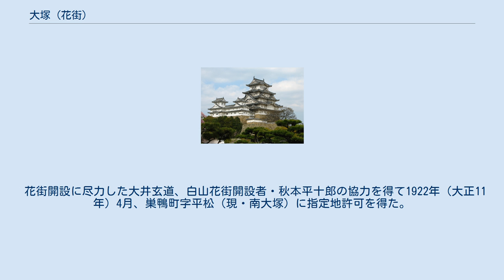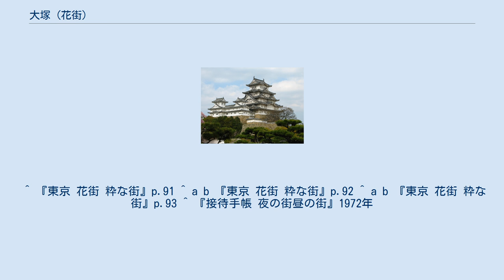大塚 (花街)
大塚（おおつか）は東京都豊島区南大塚に位置する花街。
 1903年（明治36年）、山手線大塚駅が開業、周辺が開発され商業地となる。
料理屋、飲食店が相次いで開業し花街開設を要望した。
 1920年（大正9年）、清元の遊芸師匠が料理屋を開業、賑わいの中心地となっていた天祖神社付近に同業者が集まり、池袋から来た同業者と共に3つの組合が結成された。
これが大塚花街の原型であった。
 花街開設に尽力した大井玄道、白山花街開設者・秋本平十郎の協力を得て1922年（大正11年）4月、巣鴨町字平松（現・南大塚）に指定地許可を得た。
当初は天祖神社付近を望んでいたが谷端川北側に指定された。
芸妓組合も結成され、芸妓100名程度であった。
関東大震災（1923年）の被害を免れ、1924年（大正13年）9月28日、待合の許可を受け正式な花街となる。
待合18軒、芸妓200名であった。
大塚は軍関係者に利用され、1931年（昭和6年）は芸妓260名、料理屋22軒、待合61軒、置屋68軒とある。
 1944年（昭和19年）、花街の営業が停止され、芸妓らは勤労奉仕に駆り出され、1945年（昭和20年）4月13日、2回目の東京大空襲の被害を受け灰燼に帰す。
 戦後、花街は復興、1950年（昭和25年）には料亭50軒、1956年（昭和31年）で68軒であったが1965年（昭和40年）、客層の変化で料亭50軒、芸妓150名に減じ、1972年（昭和47年）には料亭40軒、芸妓50名、お酌芸者150名、置屋30軒、1977年（昭和52年）には料亭30軒、芸妓約50名となり、2008年（平成20年）には料亭が7数軒、芸妓10数名となった。
現在、谷端川跡の三業通り周辺に花街があり、マンション一階に検番がある。
 ^ 『東京 花街 粋な街』p.91 ^ a b 『東京 花街 粋な街』p.92 ^ a b 『東京 花街 粋な街』p.93 ^ 『接待手帳 夜の街昼の街』1972年